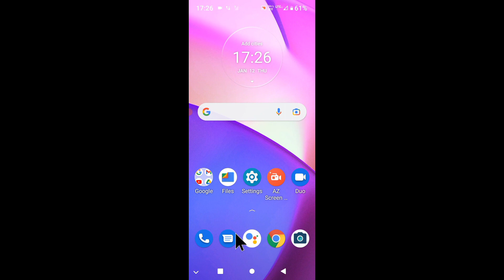moto e40 phone switch off kaise kare । moto e40 power off।how to switch/power off moto e40 phone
is video me bataya gaya hai friends ki moto e40 mobile ko switch off kaise kiya jata hai